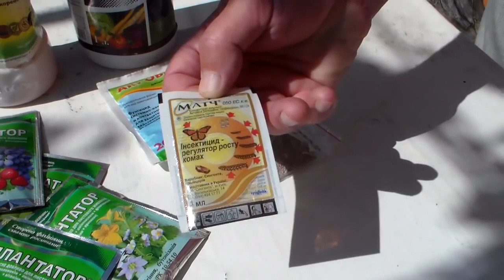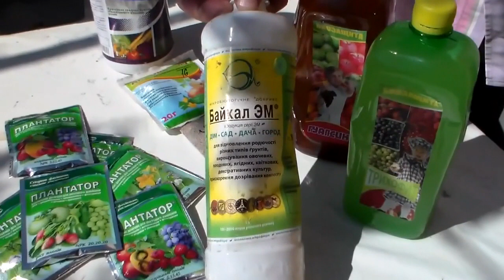Опрыскивание виноградника перед цветением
Профилактика болезней перед цветением.